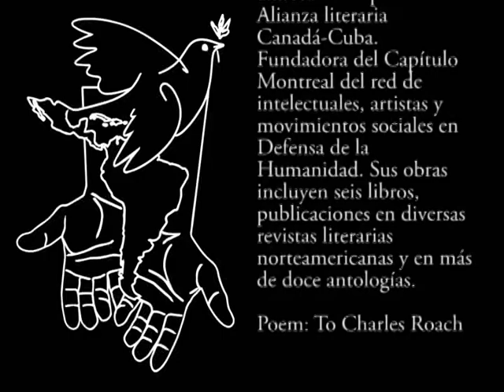Katharine Beeman3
katharine beeman / MVI_4479, MVI_4555, MVI_4556